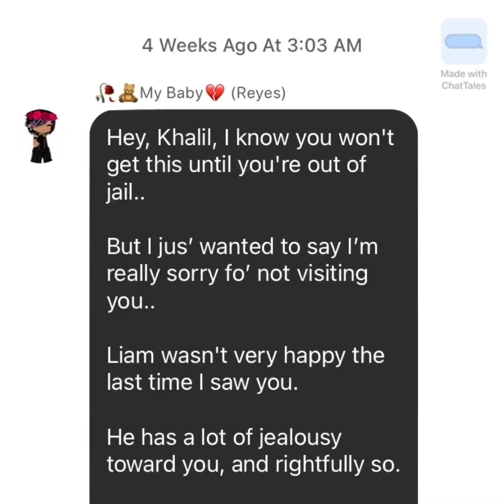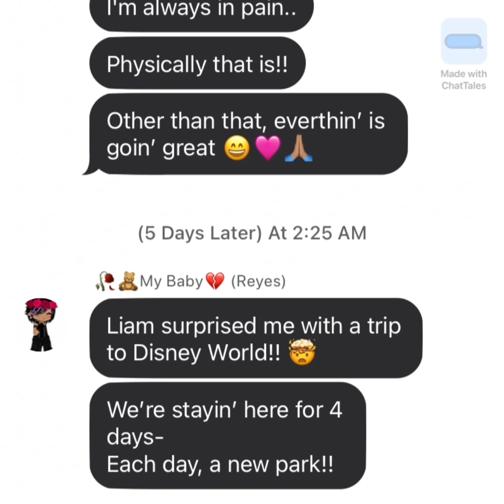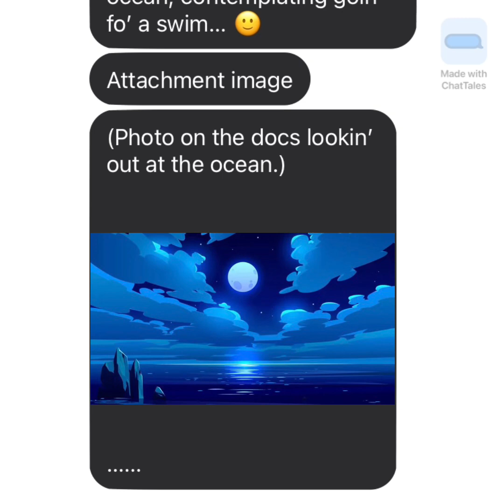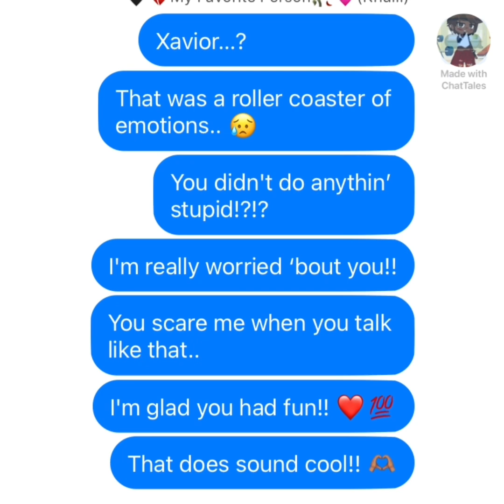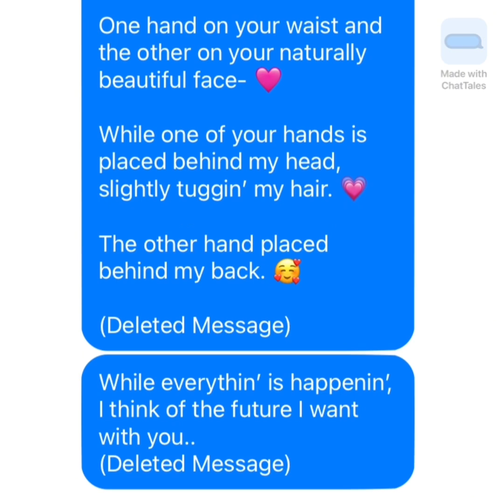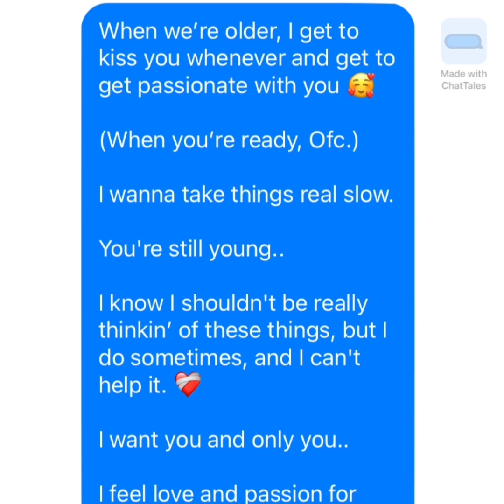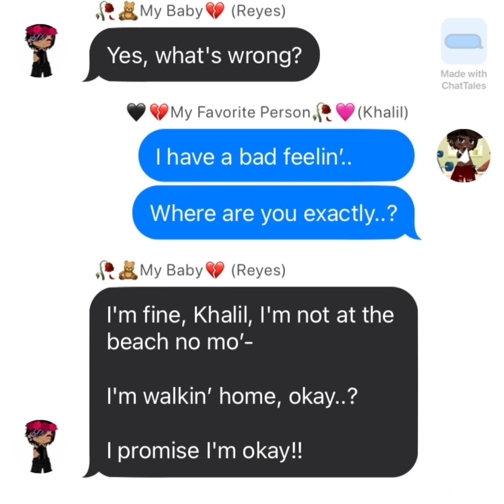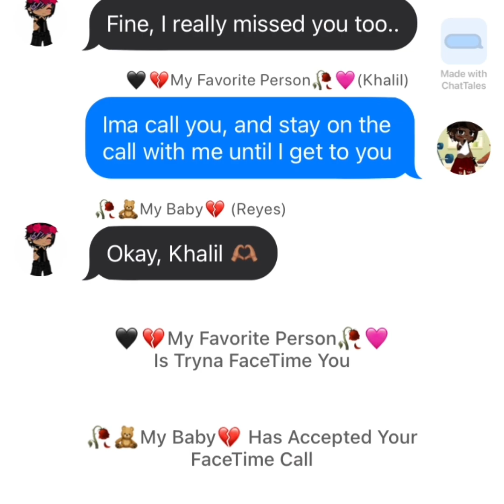💬🥀The Texts🥀💬||Pt.15 (😳Mistake!?😳)||🖤¿A Lil Khavior?🩷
Feel Free To Talk To Me Whenever